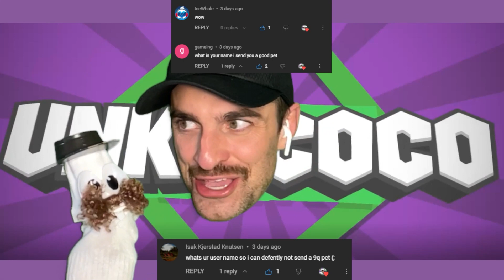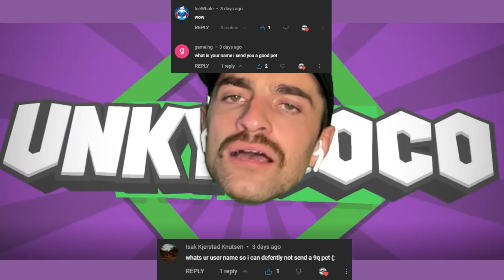16 QUADRILLION GIFT?!?!?! 🎁 - Roblox: Pet Simulator X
16 QUADRILLION GIFT?!?!?! 🎁 - Roblox: Pet Simulator X

In today's episode of Unky Coco - Gaming, we play Roblox: Pet Simulator X!